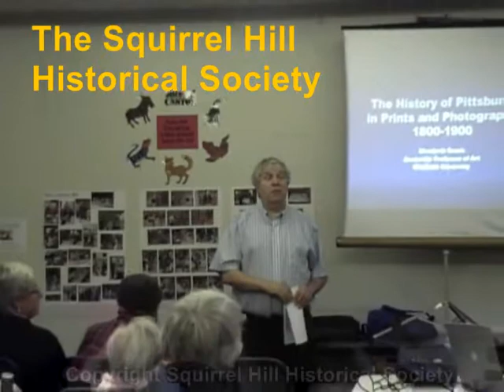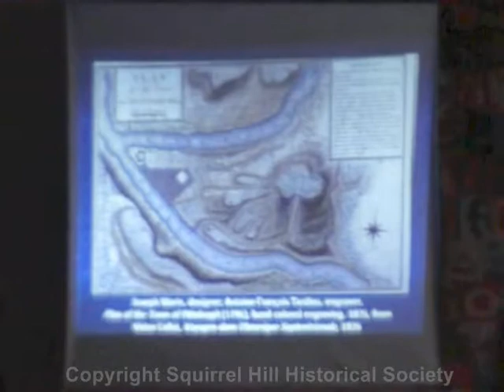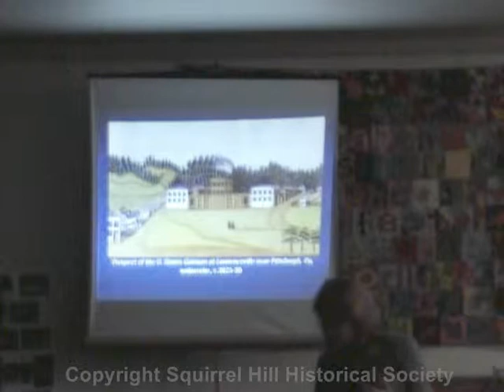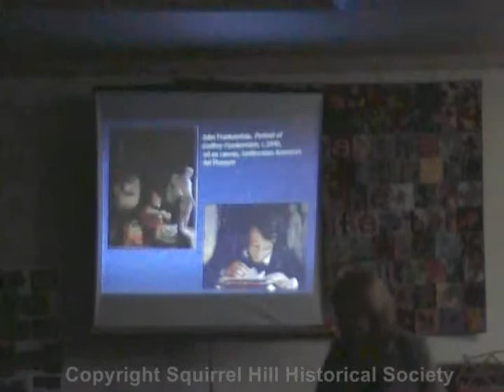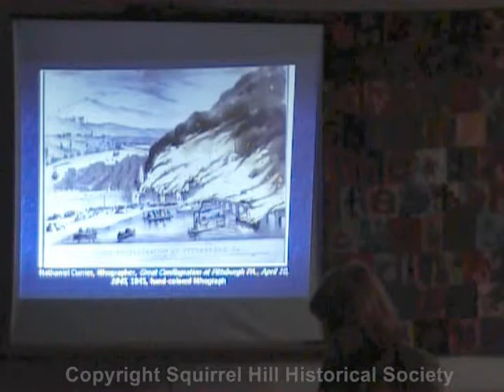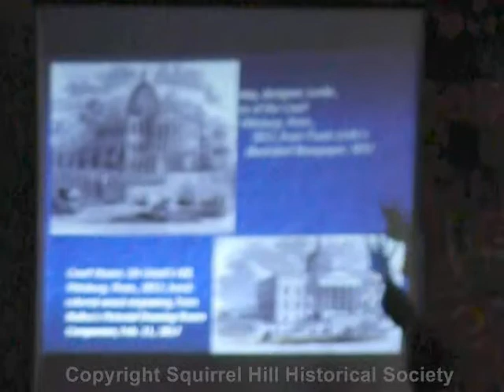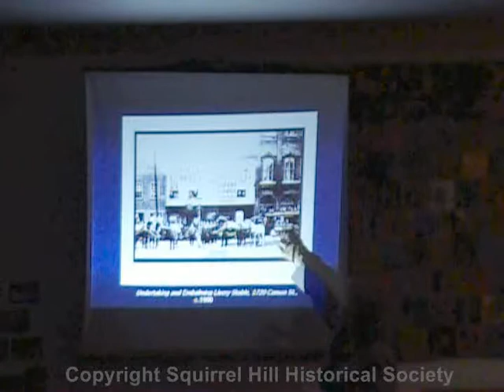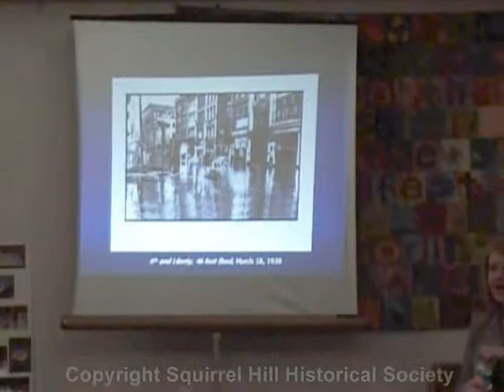2009 05-12 History of Pittsburgh in Prints and Photography: 1800-1900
On May 12, 2009, Dr. Elizabeth Roark, Associate Professor of Art and Art History, Chatham University, presented to the Squirrel Hill Historical Society the "History of Pittsburgh in Prints and Photography:  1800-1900."  Introduction is at 04:10; presentation begins at 05:28.